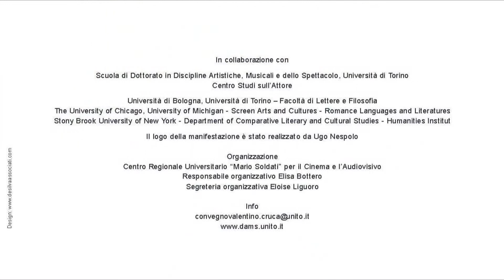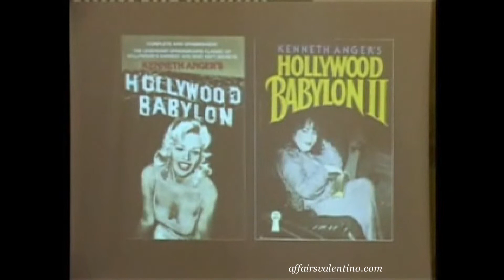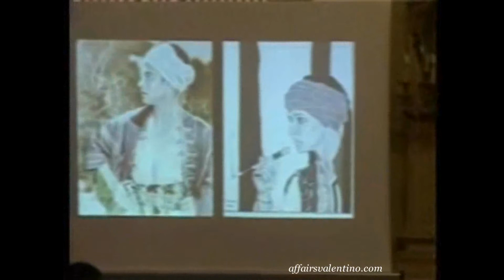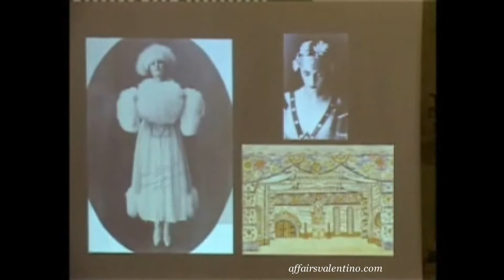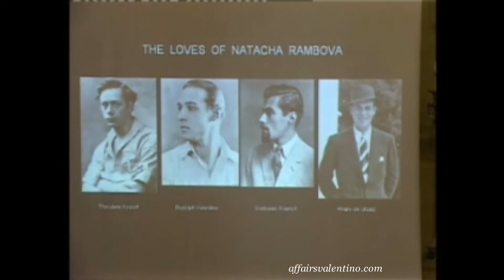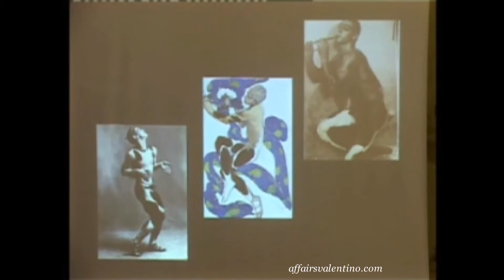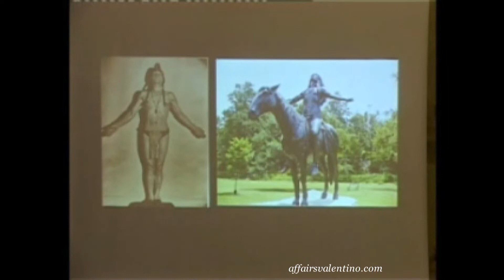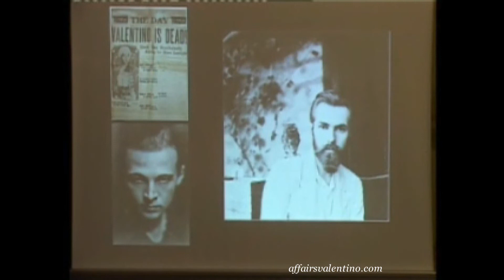Michael Morris at the Convegno Valentino 2-24-2009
Michael Morris' Lecture at the international Valentino conference at the University of Turin - Italy.